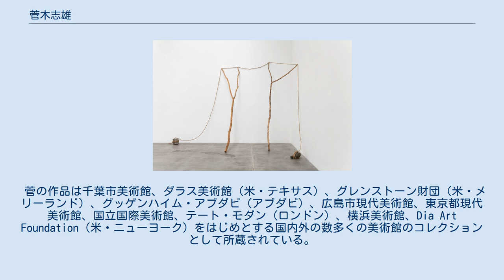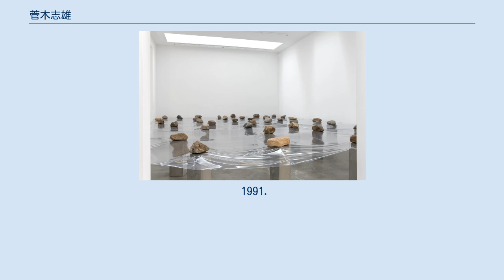菅木志雄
菅木志雄（すが・きしお、1944年2月19日 - ）は静岡県伊東市在住の現代美術家で、作品は立体やインスタレーションなど多岐にわたっている。
妻は作家の富岡多恵子。
 1960年代後半から70年代にかけて台頭した「もの派」 グループの中心メンバーである。
もの派の作家は、石、鉄板、ガラス、電球、綿、スポンジ、紙、木、鉄線、ワイヤー、ロープ、革、油、水といった、「もの」自身を主題にするとともに、諸要素と空間の相互依存に焦点をあてた。
自然的な物質と工業的な物質の出会いを探求し、それらを一過性の静止状態に配置することによって作品とした。
 菅木志雄は岩手県盛岡市で生まれ、1964年から1968年まで、東京の多摩美術大学絵画学科で学んだ。
多摩美在籍中にジャン・ボードリヤール、ジル・ドゥルーズ、西田幾多郎、ナーガールジュナ、ヴァスバンドゥの著作を読みふけった。
 この時期に大学で教鞭をとっていた二人の作家が、菅に大きな影響を与えている。
その一人である斎藤義重は、菅をはじめとする学生に、モダニズムと欧米を中心とする芸術理論に対し脱構築的アプローチをとることを促した。
そして、菅に影響を与えたもうひとりの教師は芸術家・高松次郎である。
高松はだまし絵のような絵と彫刻をもって、当時の東京アートシーンの中核をなしており、菅の初期作品は高松のアプローチを反映しているといえるであろう。
 1968年、 椿近代画廊（東京）での初個展に出展した「転移空間」は、赤く塗装した木材を使った自立する作品だが、箱が自らの重みで崩れていくような錯覚を見る者に与える。
 視覚を操作する絵画や立体作品の制作と同時期に、菅は様々な素材を使った創作活動をはじめる。
一例は、おがくず、綿、灰、プラスチックの粉末、土の層、が透明なアクリルの箱に入った「積層空間」（1968年）という作品である。
 1968年後半には、素材、はかなさ、空間の探求が広義のムーブメントとして認識されるようになった。
例えば、この時期に李禹煥は、初めて石と鉄板を配置した作品を発表している。
また、関根伸夫は、神戸の須磨離宮公園で行われた第一回野外彫刻展で、地下2.7m、直径2.2mの円柱型の穴と、掘り起こした土をさらに同じ大きさで固めた土からなる「位相—大地」という作品を発表している。
 1973年までに、菅木志雄、李 禹煥、関根伸夫、及び小清水漸、吉田克朗、榎倉康二は「もの派」として知られるようになった。
 菅は、ものの現実と状況の相互依存に焦点をあてる行為を「放置」と呼び、「放置」という言葉を用いて自身の考えを述べるようになる。
そして、「状況」の探求と存在の「アクティベーション」を進める中で、もの派のアプローチを象徴するような数々のインスタレーションの制作に取り組むようになる。
 主なものに以下の作品がある。
 菅は、サイトスペシフィックなインスタレーション以外にも、壁や床に展示する小規模なアッサンブラージュ作品をたびたび制作している。
素材を、縛る、結ぶ、積み重ねる、切る、貼付ける、塗る、テープで留める、くさびを打つ、立てかける、剥ぐ、釘をうつ、ねじでとめる、彫る、折る、たたむ…といった多様な行為によって、菅は作品を形作っている。
 1968年に東京の椿近代画廊でおこなわれた初個展以来、各ギャラリーはもとより、岩手県立美術館、横浜美術館、千葉市美術館、広島市現代美術館、東京都現代美術館など、日本で多数の個展がひらかれている。
 さらに、第8回パリビエンナーレ (1973年)、ポンピドゥー・センターでの「ジャポン・デ・アヴァンギャルド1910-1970」展 (1986年)、横浜美術館、グッゲンハイム美術館、サンフランシスコ近代美術館で開催された「戦後日本の前衛美術」展 (1994年)、国立国際美術館「もの派—再考」展 (2005年) といった画期的な展覧会でも、菅の作品が発表されている。
 2008年には、栃木県の老舗旅館、板室温泉大黒屋の敷地内に作品を常設展示するスペース菅木志雄 倉庫美術館が開館。
 2012年2月に米ロサンゼルスのBlum & Poeギャラリーで行われた「太陽へのレクイエム：もの派の美術」展で紹介されたことを契機に、アメリカでも菅が注目を集めることになった。
これは、アメリカで初めてもの派を検証した展覧会である。
続く2012年11...